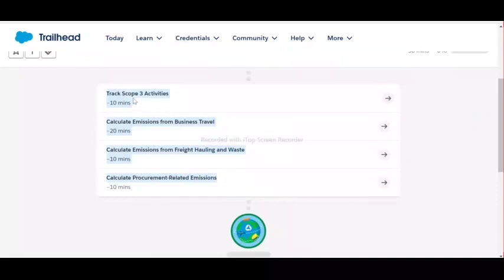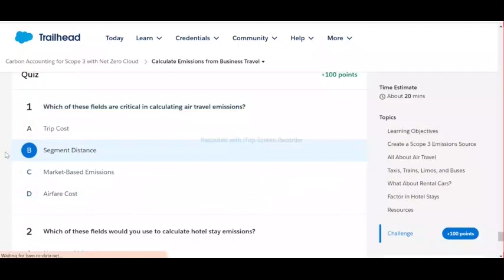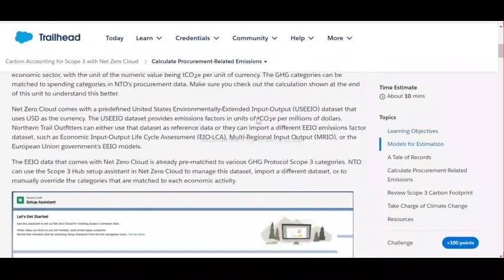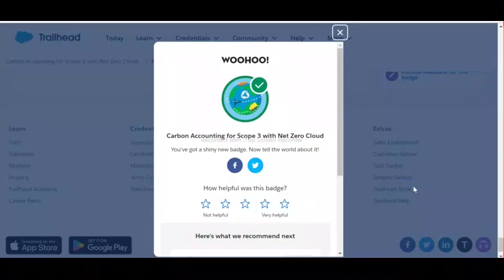Carbon Accounting for Scope 3 with Net Zero Cloud | Salesforce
Track Scope 3 Activities
Calculate Emissions from Business Travel
Calculate Emissions from Freight Hauling and Waste
Calculate Procurement-Related Emissions